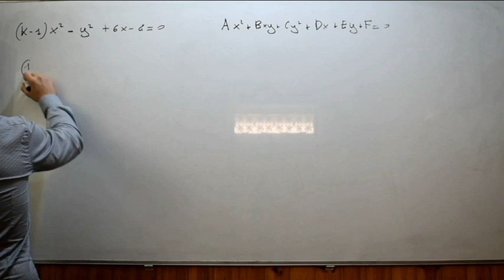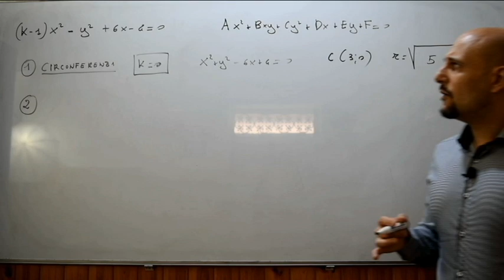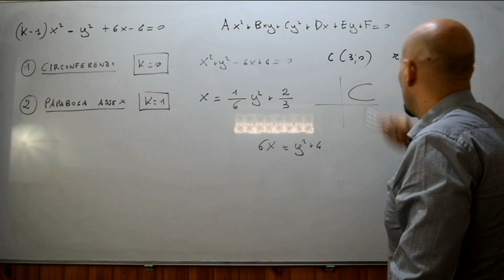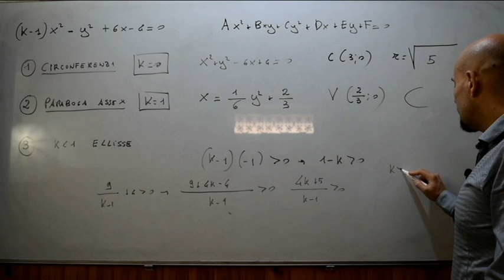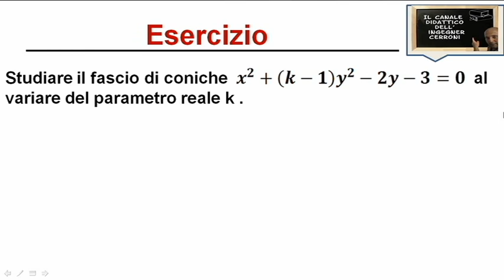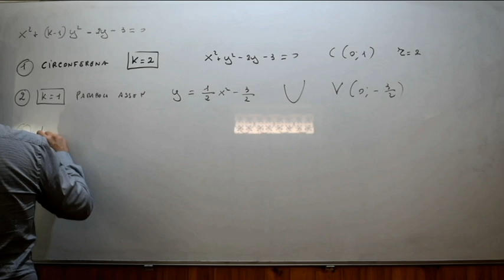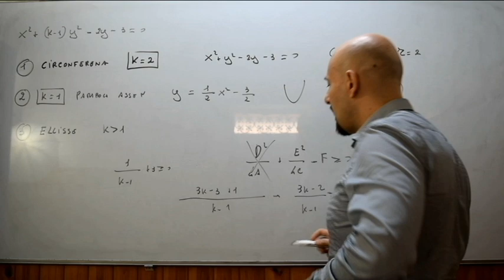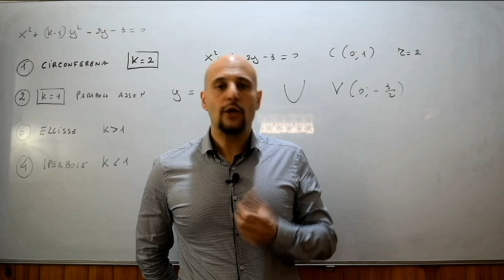Coniche risoluzione di due esercizi parametrici ( 7 )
In questo video vengono risolti due esercizi parametrici inerenti le coniche e tratti dal testo dell'autore Leonardo Sasso e dal testo degli autori Bergamini-Trifone-Barozzi.